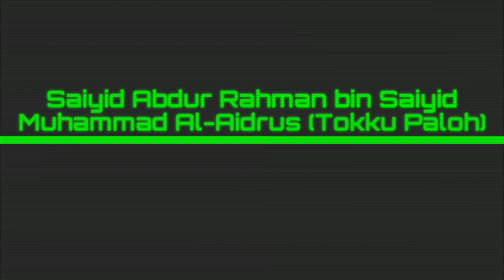Imam Mahdi Bukan Untuk Di Cari || Syeikh Abu Zaki As Sanggafuri